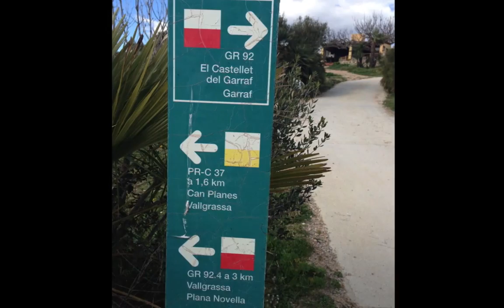Plana Novella - Garraf